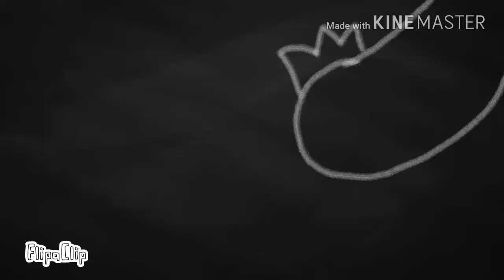👑 like a good 👑 ..:meme:..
Hi my little foxes,here the meme "like a good" whit closer florinda,florinda (normal Fnaf" and evil florinda,i hope you like it :3

The original: ?